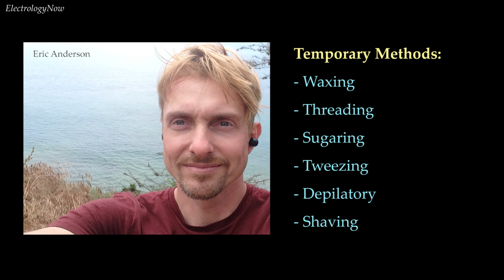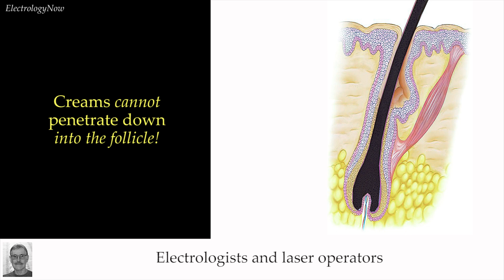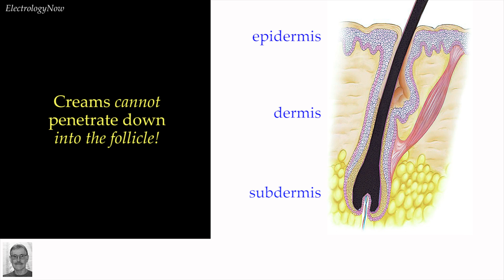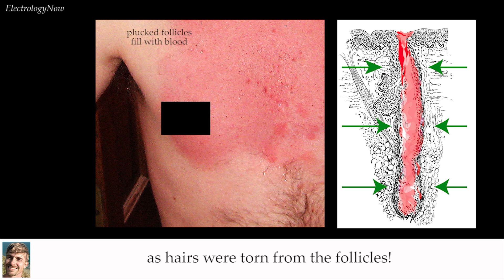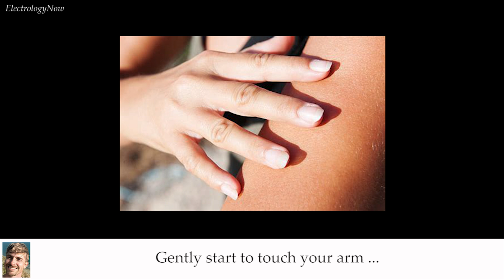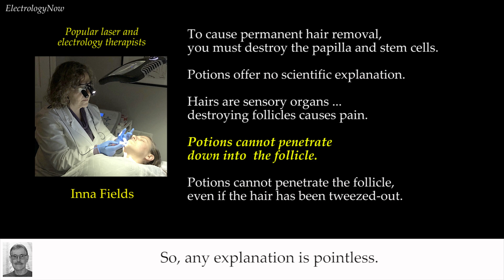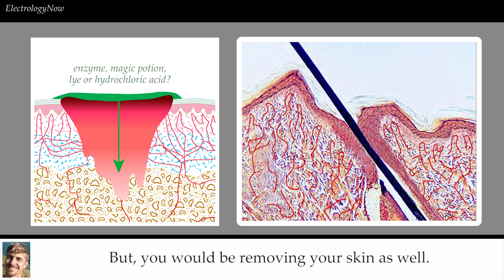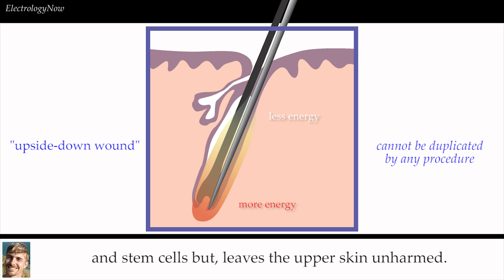Hair Removal Creams DON’T WORK!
Our NEW website organizes videos into categories. Homepage “Free Downloads,” has free books and articles.

Stop believing the nonsense! Stop being scammed! There is no cream, or topical medication, that can deliver permanent hair removal. Please watch this entire video, so you can understand the science. And, save yourself from wasting time and money.